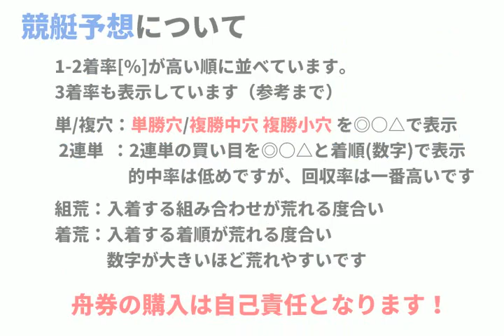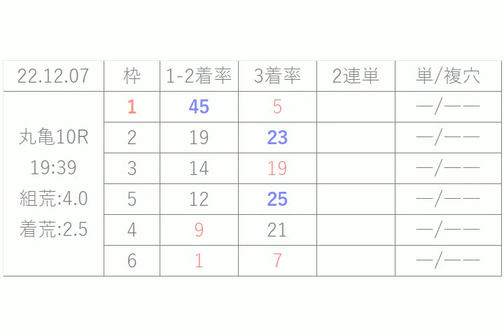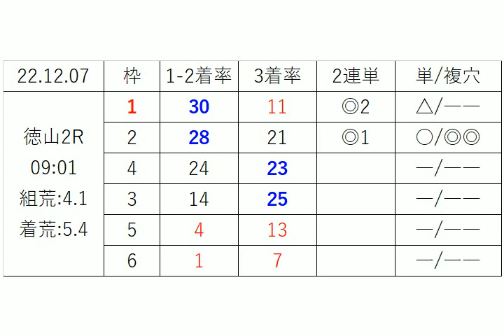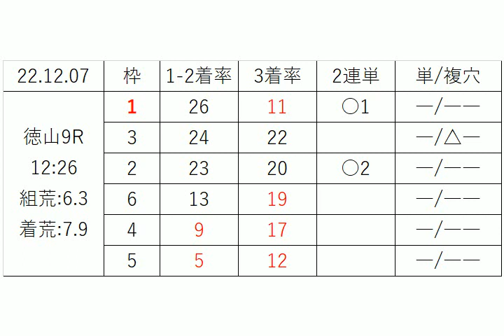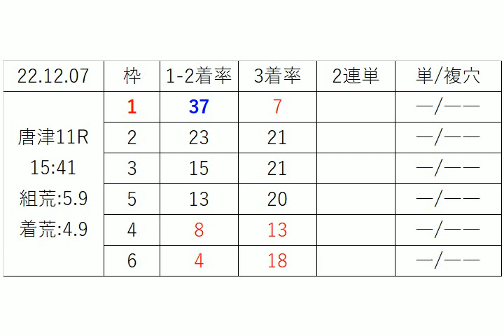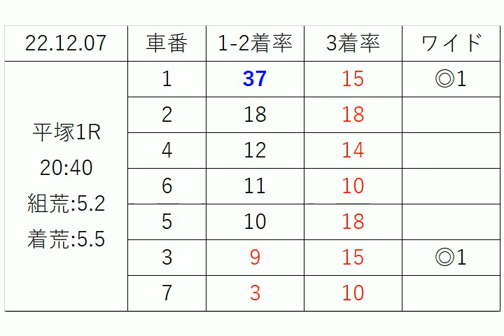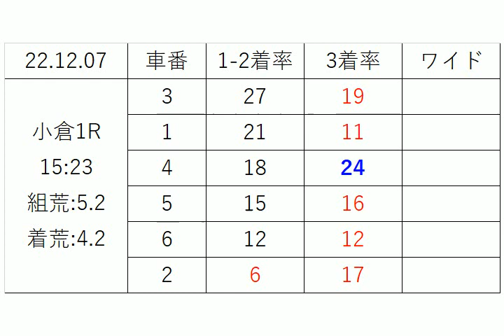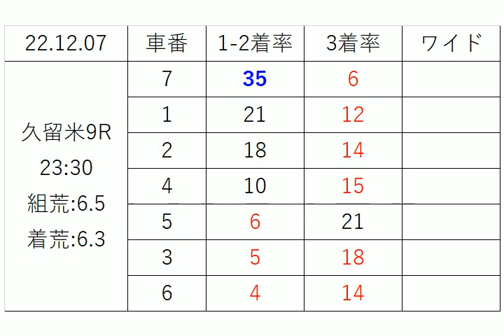【競艇＆競輪】ＡＩ予想2022年12月7日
2022年12月7日の 競艇予想 ＆ 競輪予想 無料レース予想です。
競輪：大宮、平塚、和歌山、小倉、久留米
競艇：唐津、徳山、児島、丸亀、鳴門、尼崎、住之江、蒲郡、浜名湖、平和島、江戸川、桐生

1-2着に入る確率順に車番、枠を表示しています。
3着確率も参考までに表示しています。